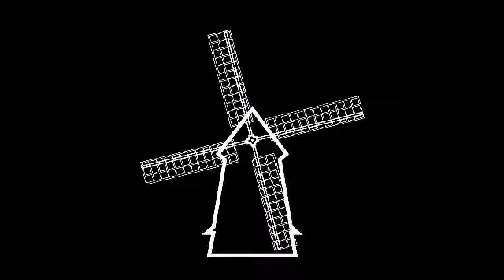WINDMILL BLACK WHITE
Animated Windmill with Rotating Blades. Day and Night.